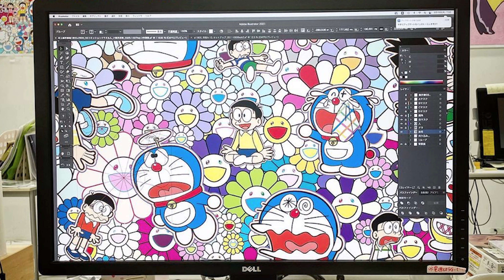Pi'erre Bourne "The Life of Pi'erre 5" Cover Art Review | WHAT YOU SEE BEFORE YOU HEAR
We review Pi'erre Bourne's 5th installment in his series of projects